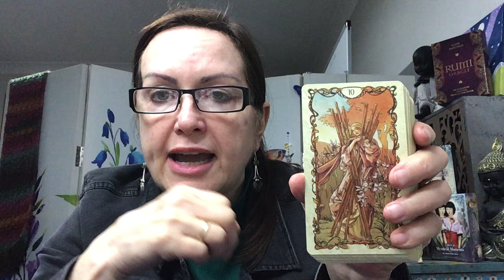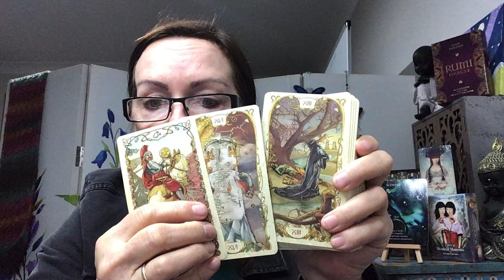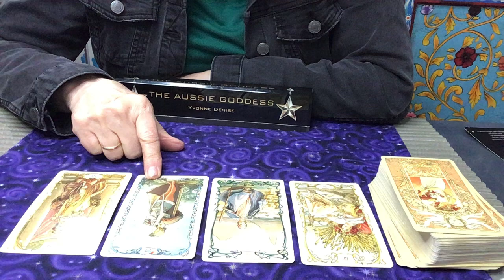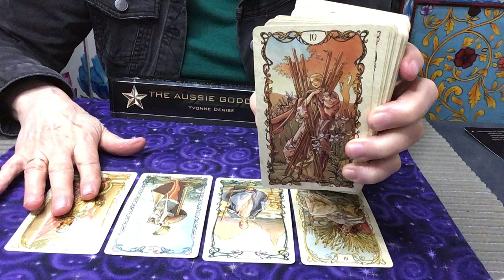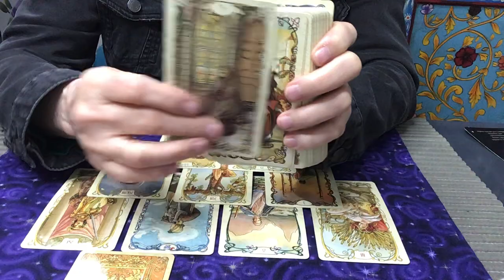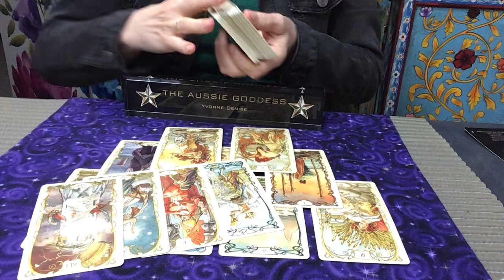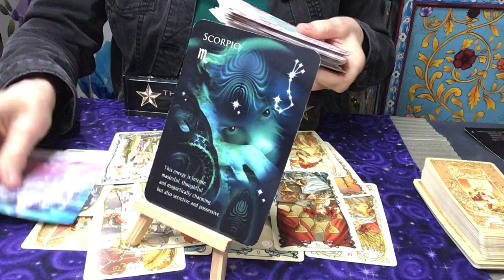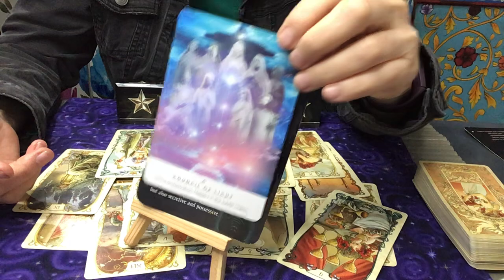Scorpio Reading - New Love Awaits, Divine Timing At Play